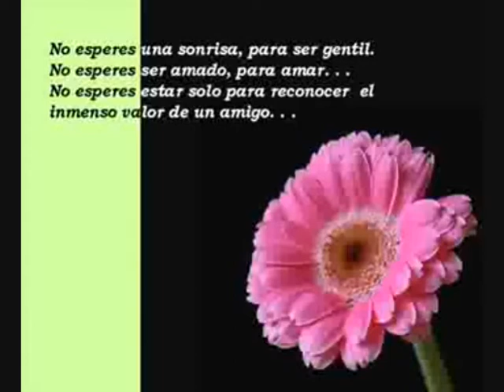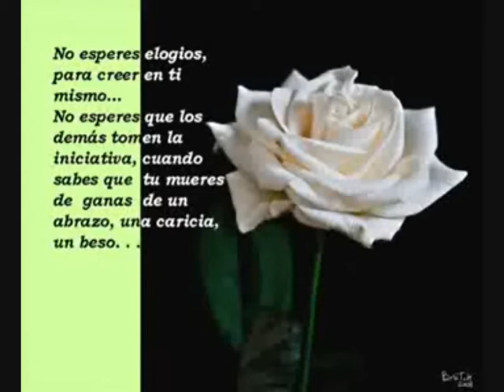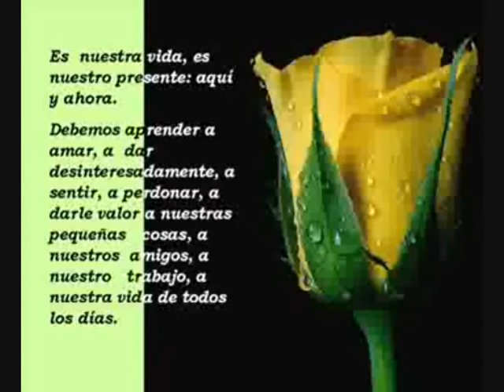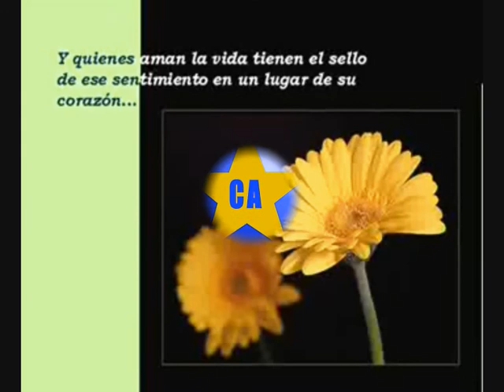Llego la primavera 2011 !!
llego la primavera !!